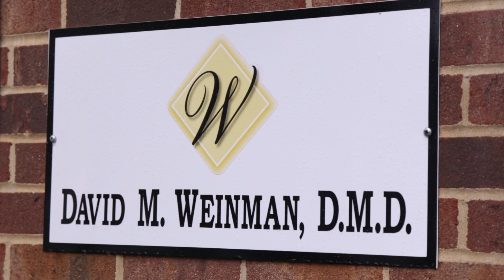Welcome to the practice of David M. Weinman, D.M.D!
Meet your Westfield dentist, David M. Weinman, D.M.D! At our practice, we focus on our patients individual needs, which are as unique as they are. Not every one needs the same dental care and not all treatments will work for everyone. We get to know you and your needs first so we can get you the best fit for your optimal dental health. Your first visit with us will be a comprehensive overview of your current dental health situation so we can create a custom plan for you to achieve your dental goals. At our practice you will never feel rushed and we will always answer any questions or concerns you may have. If you're looking for a dentist that cares about you and not just your smile, visit us today. We're easy to find: